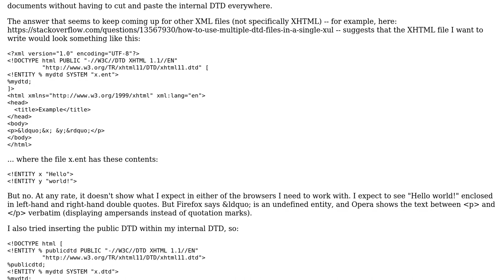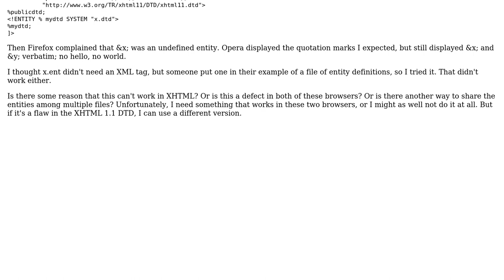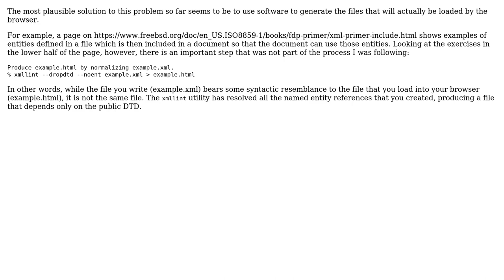Software Engineering: How can I define shared text entities in XHTML files?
With thanks & praise to God, and with thanks to the many people who have made this project possible! You are responsible for your own actions.